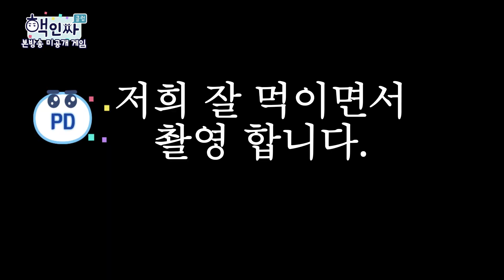[핵인싸클럽♨비하인드] 핵인싸 게임 '안녕 클레오파트라' 승자는 누구?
누구나 핵인싸 될 수 있는 '안녕 클레오파트라' 게임
핵인싸클럽 4인방의 절대고음 도전! 승자는 누구?